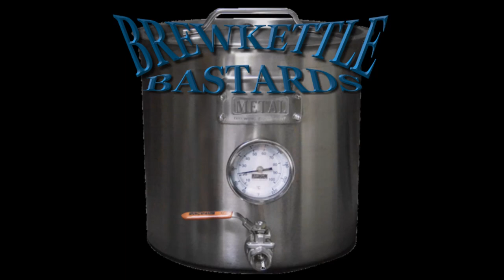"Get Even" -- Brewkettle Bastards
Collaborative track featuring members of some of Wausau, Wisconsin's finest musicians, collectively known as the Brewkettle Bastards!

Originally released October 29, 2017

Vocals:
Nathan Kroening (Downgrade)
Jason Secora (All Out Mutiny)
Brad Beilke (Warship, Wardehns)
Chris Hager (Wombat)
Terry Stevens of Rock 94.7

Rhythm guitar:
Nathan Kroening

Lead Guitar:
Zach Smith (Toy Guns, Purging Paradise)
Erik Ackerman (All Out Mutiny)

Bass:
Aric Chil-Cote (Wombat, pretty much every Wausau band ever)

Drums:
Andy Jensen (Wombat, X-Undead)

Lyrics by Terry Stevens and Nathan Kroening

Recorded, mixed and mastered by Andy Jensen at Brewkettle Studio, Wausau WI